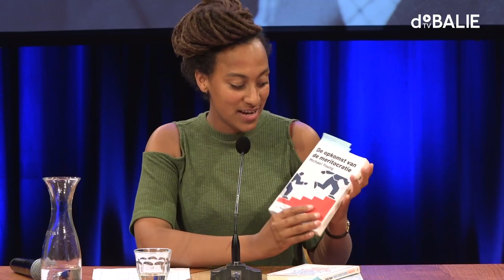Meritocratie en Michael Young | Paradigma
Politicoloog en socioloog Michael Young schreef in 1958 De opkomst van de meritocratie en muntte daarmee de term meritocratie. Een samenleving waarin vooral intelligentie en inzet de positie van een individu bepaalt. Oftewel: IQ + inspanning = verdienste. Wat kunnen we ruim zestig jaar later leren van Young’s dystopische satire?

Met Ewald Engelen (financieel geograaf, publicist), Aleid Truijens (auteur en publiciste), Jurriën Hamer (filosoof en jurist), Joost de Vries (schrijver en journalist).

Programammaker: Rokhaya Seck
In samenwerking met De Groene Amsterdammer & Athenaeum.

PARADIGMA
In de Paradigmareeks selecteren De Groene en Uitgeverij Atheneum toonaangevende schrijvers uit de vorige eeuw en brengen hun boeken opnieuw uit. De thema’s die deze schrijvers belichten zijn actueler dan ooit, maar de boeken zijn vaak vergeten of onverkrijgbaar. Samen organiseren we in De Balie een gesprek rondom deze hedendaagse klassiekers.